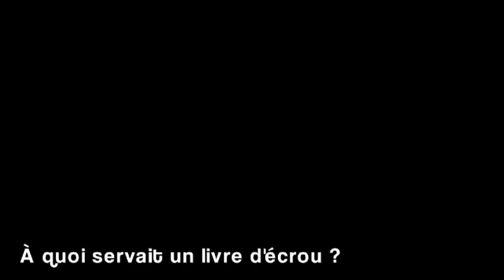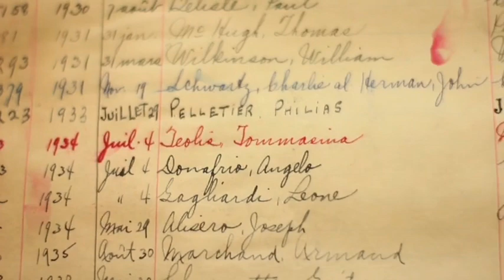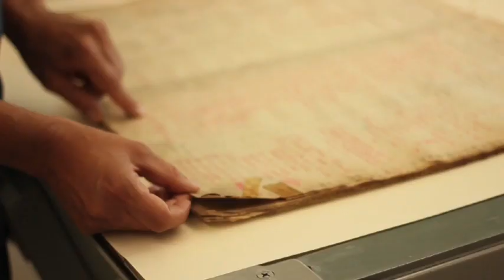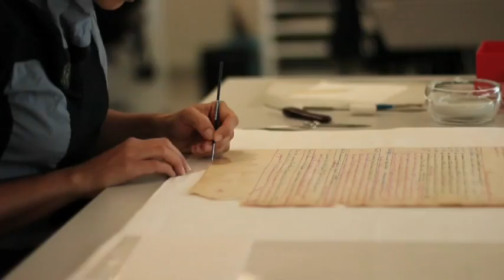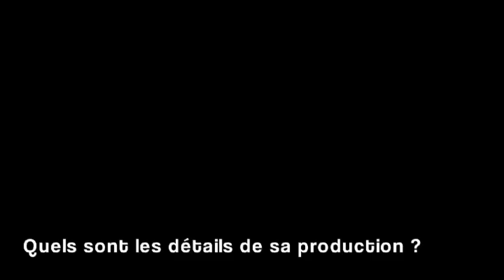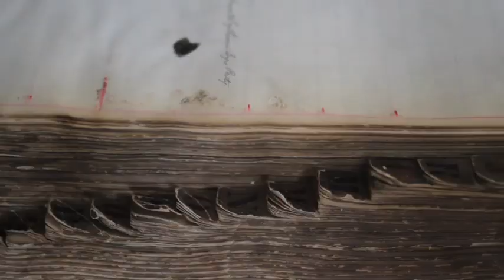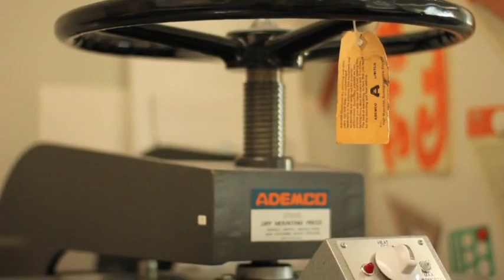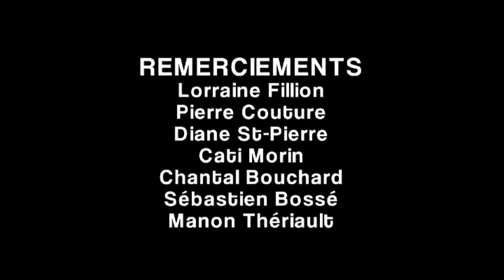La restauration du livre d'écrou - Centre de conservation du Québec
Récit de la restauration d’un registre centenaire, le livre d’écrou de la prison Pied-du-Courant, contenant l’information colligée par le geôlier sur les détenus, tels le nom, la sentence, la date d’incarcération et la nature du délit.

Une réalisation du Centre de conservation du Québec. Pour en savoir plus

Vidéo produite par la Sécurité publique dans le cadre du centenaire de l'établissement de détention de Montréal.